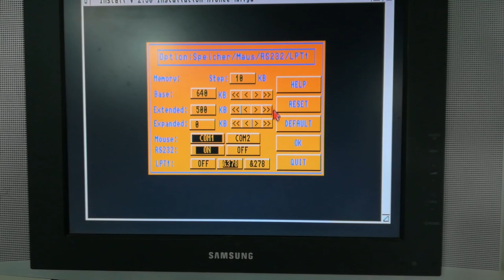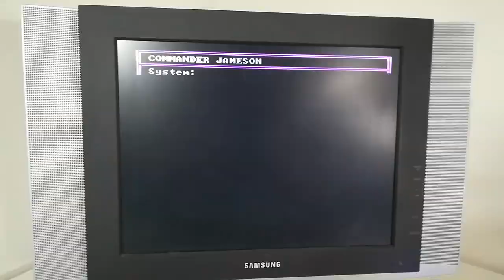Quick Test - Vortex ATonce IBM AT emulation (Amiga 500)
Vortex ATonce IBM AT emulation, 80286 @ 7.2 MHz for the AMiga 500 or 2000 (with Adapter)